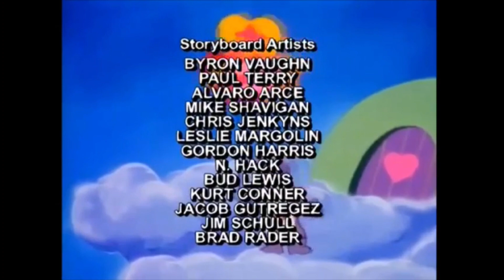Los Ositos Cariñositos DIC [80s] E2B Decisión Dividida (En Español Latino) (1985)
Carl (un niño con anteojos) es objeto de burlas por parte de los matones debido a su pobre desempeño en el fútbol; Los Care Bears (así como su amiga Mary) muestran su apoyo a Carl y se unen a su equipo en un partido de fútbol.